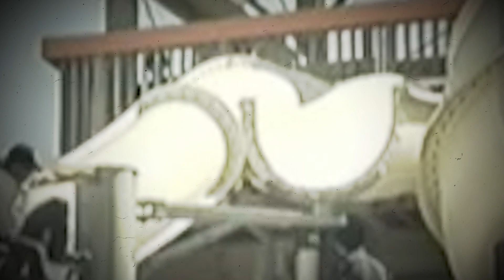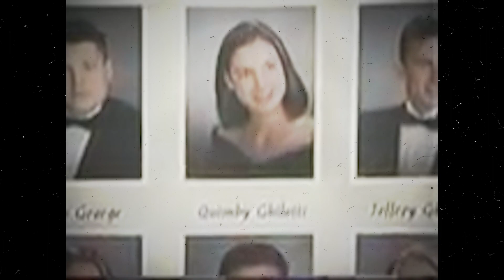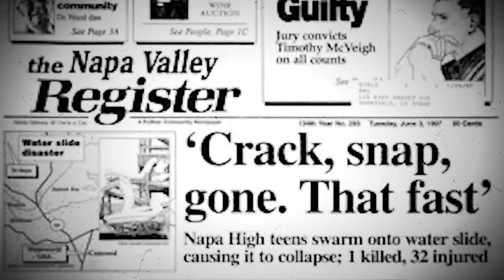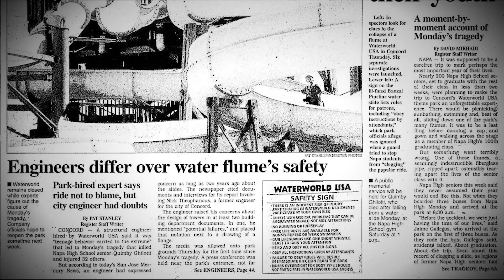The TERRIFYING Banzai Pipeline Disaster | The HORRIFIC Death Of Quimby Glotti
On this day of June 2, 1997, the senior class of Napa High School was having a fun day at Concord Water Park. They went there to celebrate their graduation. Little did they know, the happiest day in their life would turn  into a disaster. A towering water slide named ‘Banzai Pipeline water’ packed with teenagers on a graduation outing collapsed at a Concord amusement park, killing one girl named Quimby Glotti  and injuring 32 other youths.